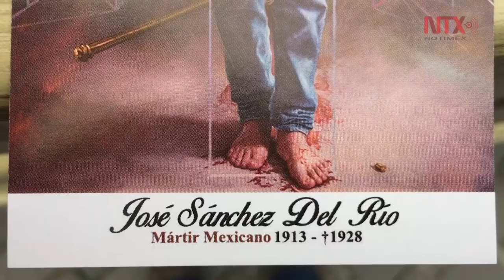José Sánchez del Río, de "niño cristero", a santo "héroe" mexicano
El "niño cristero", se convertirá en el santo mexicano más joven de la historia, tras ser reconocido por conducirse con valentía "heroica" hasta la muerte, pese a su corta edad